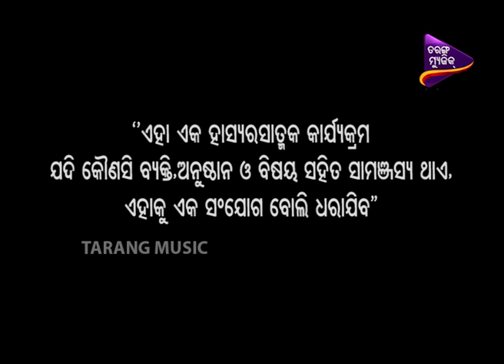Na Dekhila Oou Chha Phada Ep 5 | ବୁଢ଼ା ବୟସରେ ବାହାଘର ନିଶା | କଣ ବାହାଘର ପେଁକାଳୀ ବାଜିବ? | Odia Comedy